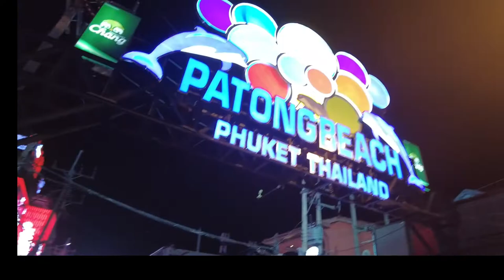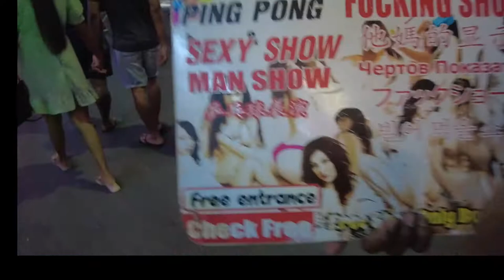A Glimpse of Patong Beach Walking Street in Aug, 2022